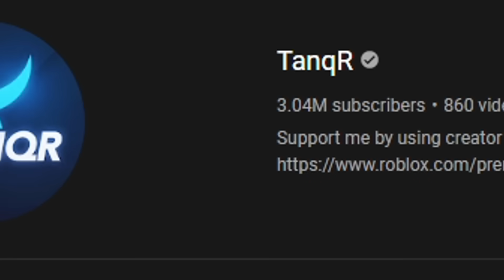MAX LEVEL 999 ELDERTREE in Roblox Bedwars..